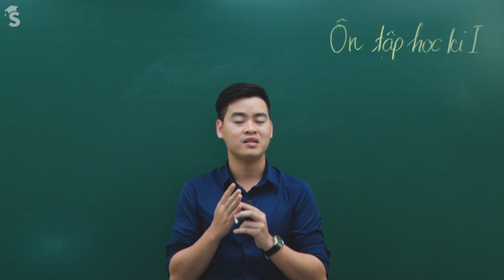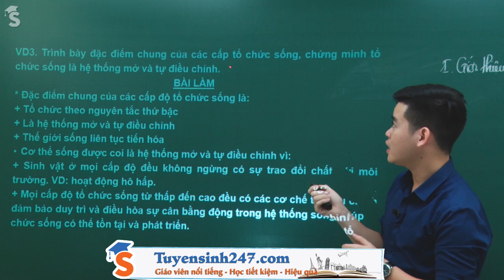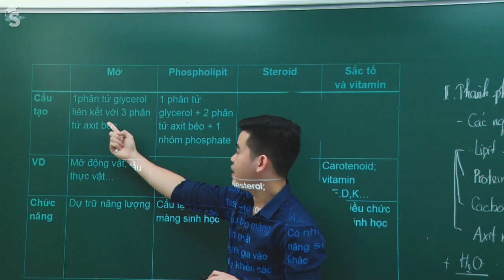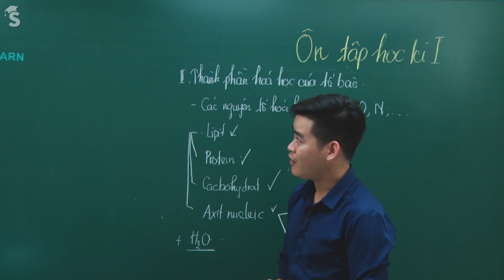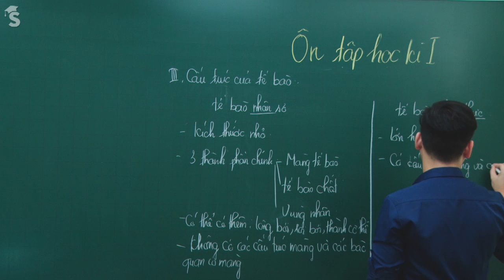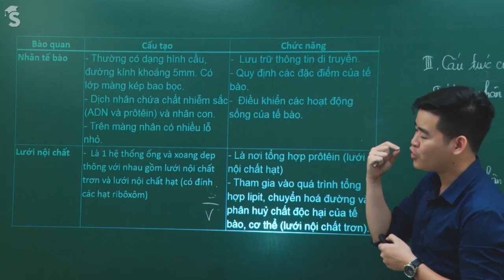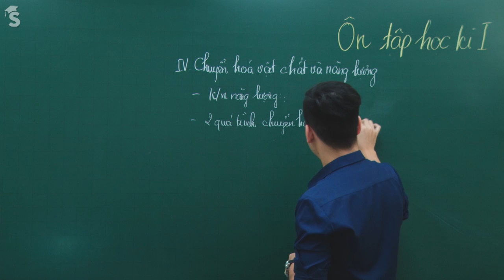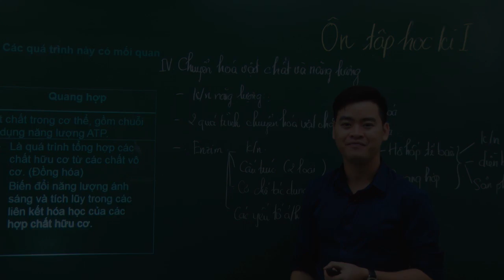Ôn tập học kỳ 1- Sinh học 10 – Thầy Nguyễn Đức Hải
Hệ thống toàn diện kiến thức học kỳ 1 sinh học 10: Tổ chức thế giới sống, thành phần hóa học, cấu trúc cùng với các hoạt động sống cơ bản của tế bào.